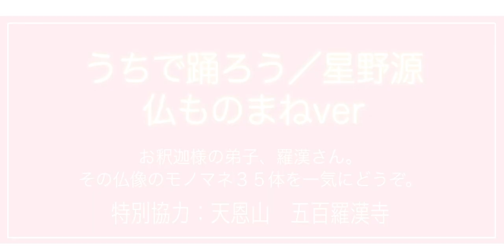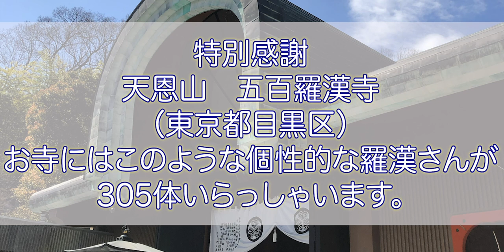星野源さんのうちで踊ろうを仏像ものまねでコラボ【五百羅漢寺】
羅漢、それはお釈迦様の弟子。
お釈迦様の説法を実際に聞き、悟りを開いた聖者。
その羅漢像のものまねで星野源さんの「うちで踊ろう」をやってみました。

☆この写真の羅漢像さんは”五百羅漢寺”さんに３０５体もいらっしゃいます☆

【特別協力】
天恩山 五百羅漢寺（東京都目黒区）